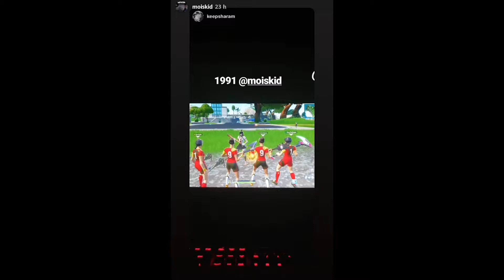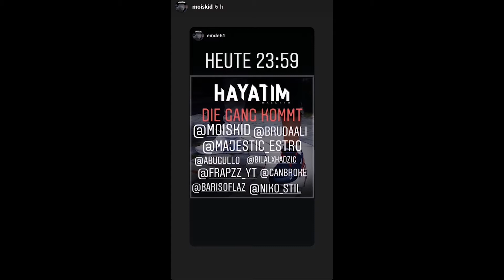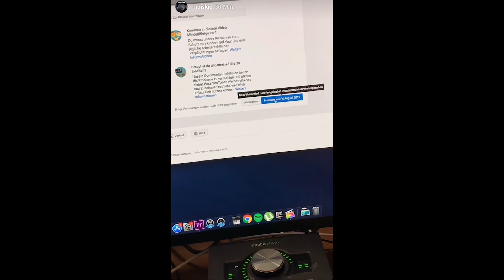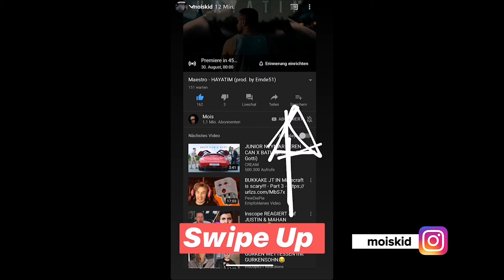MoiS mit großem S - MoiS Instagram Story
Würde mich sehr über ein Abo freuen! Danke an jeden! 😌